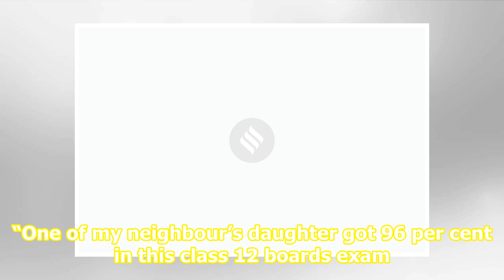‘God thanked for decent marks; when I failed, I would be blamed’: How Indian parents react to boa...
‘God thanked for decent marks; when I failed, I would be blamed’: How Indian parents react to board exam results

 Related News Representative imageFile photo On a Reddit thread, some Indians talked about how parents react to their child’s board exam results. And what they said may seem hilarious but they are extremely relatable, giving us a glimpse of the frenzy surrounding marks, which for many, is more import...